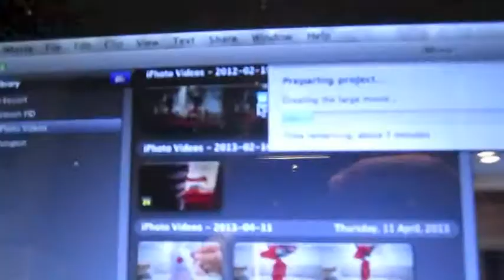Air Hockey Showdown!!! (15.8.13 - Day 2)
Hey guys!! I decided to start up the daily vlogs again!!! Im going to try and do these every day for as long as possible!